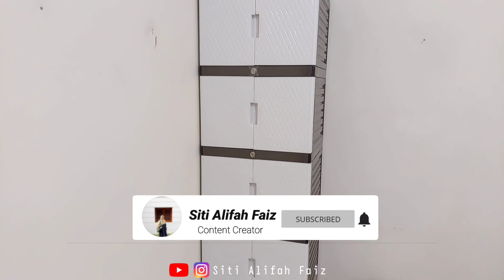Unboxing + Rakit Lemari Plastik 5 Susun Aesthetic Murah Meriah buat Anak Kos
Assalamualaikum teman-teman di video kali ini aku mau sharing pengalaman aku beli lemari plastik dan Rakit sendiri untuk di kosan, btw aku sekarang ngekos lagi guys, jadi butuh bgt lemari ini.
Lemari ini gk makan tempat, simple,murah dan aesthetic guys jdi cocok buat di kantong anak kosan.

Di video ini juga aku akan kasih tutorial merakit lemarinya sampai jadi. Jadi tonton videonya sampai habis ya.🙂
Ini lemarinya sekitar 5-10 kg, pengirimannya aman bgt guys, gk ada yg pecah barangnya..rekomended bgt ini toko.

Semoga video aku dapat bermanfaat ya guys. Sampai jumpa di video aku selanjutnya 🙂
Wassalammualaikum

Record : Hp Samsung A52s 5G
Edit : Inshot
Thumnail: pixel lab